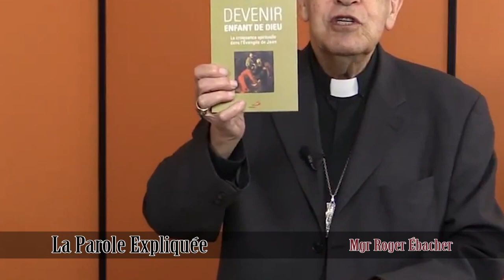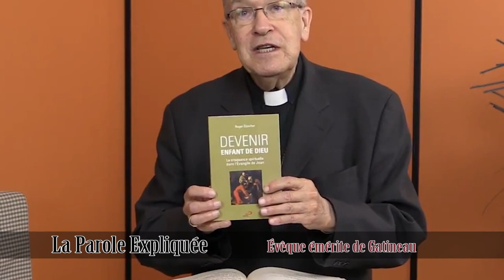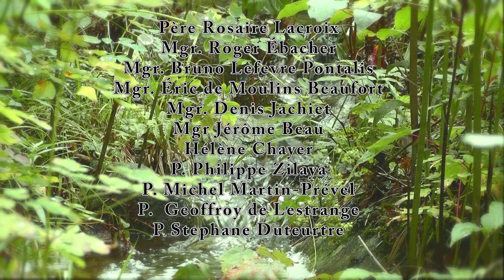La Parole Expliquée : Le Christ roi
Studios Siloas présente La Parole Expliquée du 22 novembre 2015. Merci à Marcel Bélanger pour la lecture de la Parole et à Mgr. Roger Ébacher pour l'explication.